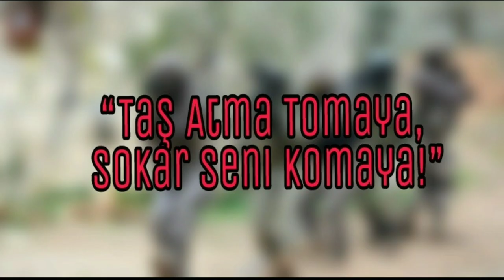Tomaların Eylemcilere Müdahale Anları !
toma,
toma toma,
tomato,
tomas,
tomarza,
tomahawk,
tomane,
tomakinler,
roman havası,
tomatito,
tomato kosida,
toma toma remix,
toma motor,
toma müdahale,
toma içi,
toma zumba,
toma müdahale et,
toma su,
toma lgbt,
toma jeri,
toma akrep,
toma araçları,
toma abicim,
toma adamı,
toma arabası,
toma adana,
toma aracı,
toma adamı ezdi,
toma abicim müdahale et,
toma aracının içi,
a tomasson nantes,
a tomar la leche,
a tomar cerveza,
a tomar café,
a toma karen,
a tomar banho,
a toma la da ca,
a tomate el palo,
a tomato song,
a jibon tomake dilam bondhu,
roma barcelona,
roma barca,
toma bas suyu,
toma barça,
toma biber gazı,
toma banner,
roma basic,
toma bozkurt caps,
toma bey,
toma bass,
macka b tomato,
h and b tomahawk,
liv b tomato soup,
dat b tomatoes,
tomas b,
b s tomar,
tomato b,
tomasi b,
b s tomar nims,
b j thomas,
toma canı sıkılırsa,
toma capacity,
toma ceri,
roma cagliari,
toma cecen,
toma cita,
toma como sita,
toma ciğeri,
toma cecenskaya,
toma caragiu,
c thomas howell,
studio c tomato bisque,
tomato c,
tomato vitamin c,
how to make c,
c kan toma mi mano,
tomahawk c,
tomac,
człowiek cracovia tomasz c,
tomar c,
toma çarşı,
toma çizimi,
toma çevik kuvvet,
toma çukura düştü,
toma çarşı telsiz konuşması,
toma çalan çarşı,
toma çatlak kelimeler,
çevik kuvvet toma müdahale,
mustafa çördükçü toma,
çevik kuvvet toma içi,
toma ç,
toma deniz,
toma doğu,
toma da,
toma dans,
toma dali,
toma drag,
toma devam et,
toma derleme,
tom's diner,
toma design,
d thomas biswas,
jyoti d tomar,
jyoti d tomar ghoomar,
jyoti d tomar dance,
jyoti d tomar choreographer,
tenacious d tomato,
d&d tomato analogy,
inmortales d tomas valdez,
toma d,
tomahawk vs tipsy d,
toma eylem,
toma ezdi,
toma eylemci,
toma ejder,
toma evi,
toma eğitimi,
toma eylemciyi ezdi,
toma eylemler,
toma el pandero,
toma esta flor,
e toma toma,
e tomar amar shongshar,
e toma tua merenda,
e tomar mitthe ovijog,
carla e tomas,
vai e toma,
violetta e tomas,
sara e toma,
empina poltrona e toma,
rebelde carla e tomas,
toma füzesi,
toma fidan,
toma füzeleri,
toma francesita,
toma fabrikası,
roma fc,
toma fila,
toma franco el gorila,
toma feona,
toma final,
tomar chokher taray f a sumon,
tomato f,
thomas and f,
tomato f m baburao,
bone tomahawk f,
how to make f,
thomas f wilson,
tropa f toma,
toma f,
thomas f oliveira,
toma gun,
toma gezi,
toma gelin arabası,
toma gta,
toma gücü,
toma gösterici,
toma game,
roma genoa,
toma genç osman,
toma gta 5,
g tomato,
g tomas,
adagio in g tomaso albinoni,
ashley g thomas,
g n g tomas,
g&g sindikatas tomas,
tomato song,
tomaso albinoni g minor,
ali g toma pumba,
tomas g vuelve,
toma hdp,
toma halk,
toma holster,
toma hakkari,
toma heurtel,
toma hektor,
toma halay,
toma haciqabul,
toma halk füzesi,
h tomar,
ydg h tomayı yaktı,
h&b forge tomahawk,
tomas h,
tomay h,
toma ydg-h,
esperanza y tomas,
llorando y tomando,
toma h,
toma ikuta,
toma ikuta kiss,
toma içinden,
toma ikuta funny,
toma ile müdahale,
toma ile dalga geçen adam,
toma ile akrep ile müdahale,
toma ile dalga,
toma ikuta singing,
i tomato,
i tomas,
i tomashi,
i tomamos,
i toma karen,
i toma toma funk,
i toma cafe,
i vai toma,
i negra tomasa,
i'm a tomato song,
toma jerry,
toma jery,
toma j balvin,
toma jeri izle,
toma jelena,
tom and jerry,
toma jabon pa que laves,
toma juizo,
toma jeito coração,
j tomas,
j tomake charbe na,
j tomar hawa,
j tomas no hair wax kit,
j tomas no sweat,
j tomas no sweat review,
jtomas body solutions no sweat review,
j tomas solutions,
kobe j tomake pabo,
rag je tomar misti,
toma komik,
toma küfür,
toma kangal,
toma kafadan,
toma kılıf,
toma komaya sokar,
toma köpek,
toma kasito,
toma kırtasiyede,
toma kovalama,
k tomar,
k tomar tumi ta bujhe nao,
k tomar movie,
k tomar bengali movie,
k tomay koreche go sundor dj,
k tomar para bajar la panza,
k tomar r jabe sathe,
k tomay koreche go sundor,
k tomar para bajar de peso,
k tomar para el estreñimiento,
roma liverpool,
toma lezginka,
toma life,
thoma lamı,
roma lazio,
toma lemar,
toma loncası,
toma les batisseurs de france,
roma liverpool özet,
l tomas plus fashion haul,
l thomas fashion haul,
l tomar,
como tomar l carnitina,
l'empereur tomato ketchup,
tomato l,
como tomar l carnitina liquida,
l'or rouge tomate,
tomat l,
thomas l gonzalez,
toma müdahalesi,
toma molotof,
toma molotof yağmuru,
toma mela,
toma mega,
toma music,
toma mp3,
m tomato,
m tomate,
mega m tomas botlo,
sapne me tamatar dekhna,
toma mi mano m'kaddesh,
m tech tomahawk,
b350 tomahawk m.2 ssd,
b350 tomahawk m.2,
tomasz m,
toma nedir,
toma nasıl yapılır,
toma nin ici,
toma nasıl çizilir,
toma'nın içi,
toma nın gücü,
toma nın canı sıkılırsa,
toma nasıl kullanılır,
toma nikiforov,
toma nın yapılışı,
n tomados de a k,
ntoman,
carrot n tomato soup,
onion n tomato chutney,
egg n tomato recipe,
tomato and palak soup,
potato n tomato curry,
onion n tomato sabji,
egg n tomato curry,
aloo n tomato